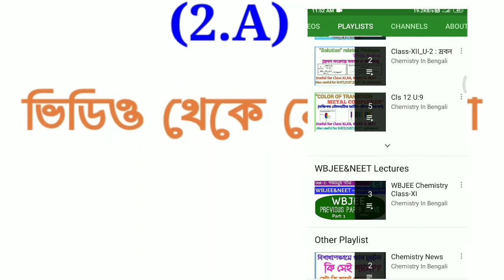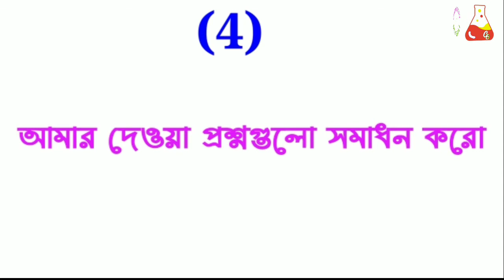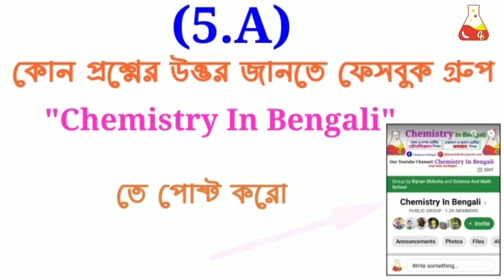How to utilise digital Chemistry Classes | How to utilise online classes | Chemistry in bengali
Or u may contact in messenger.